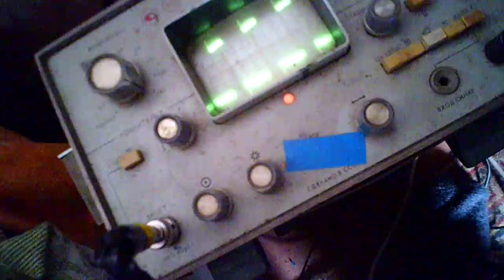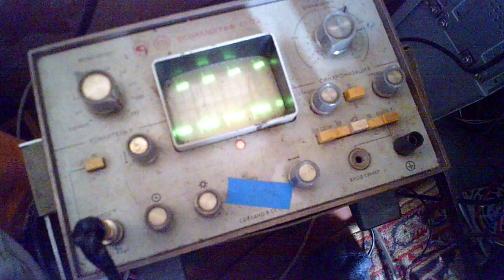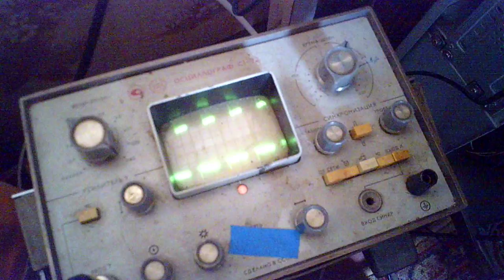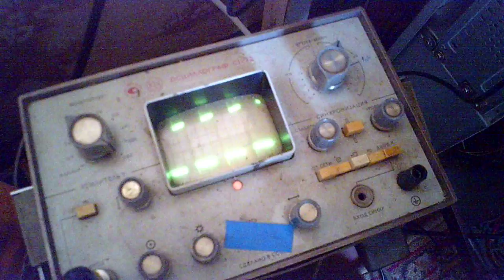Проблемма в многооборотном резисторе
Или потенциометр попортилься от слишком больших токов или наводок или он изначально уже такой был.